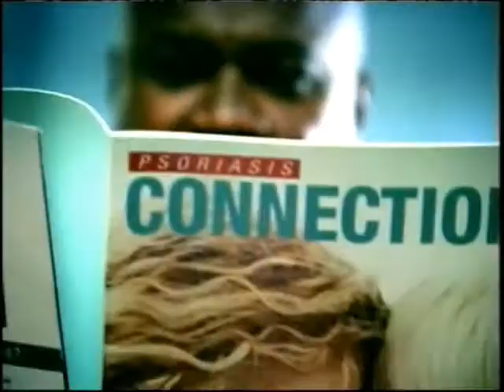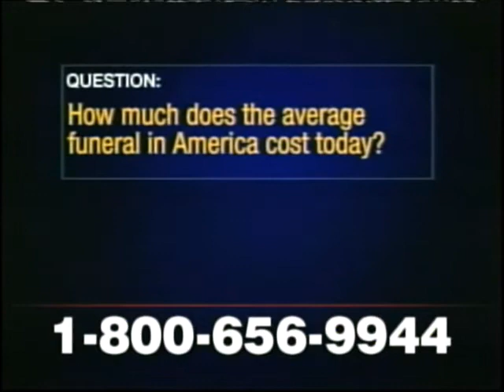National Geographic Commercial Breaks - January 21, 2006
Broadcast Date: 1/21/2006; 6-7pm EST
Channel/Station: National Geographic Channel
Show: Behind The Mysteries - Chupacabra